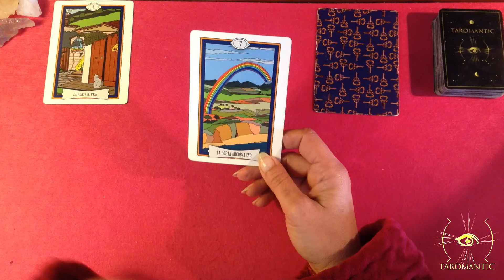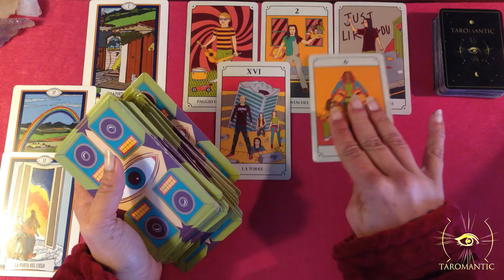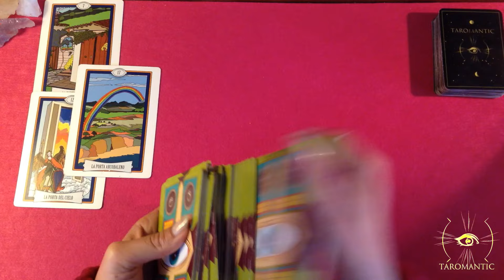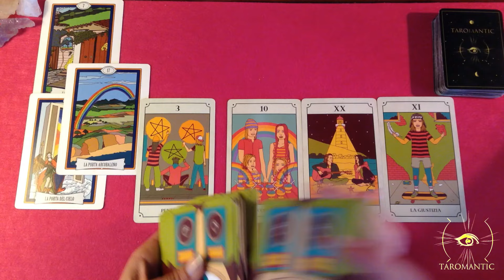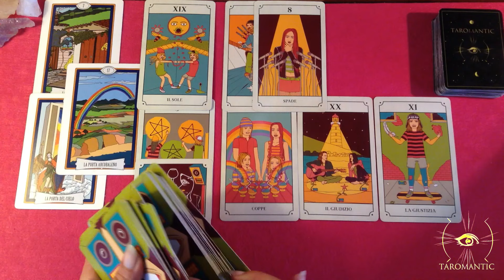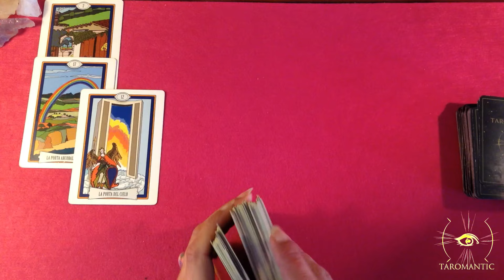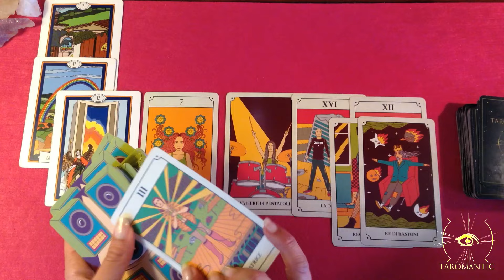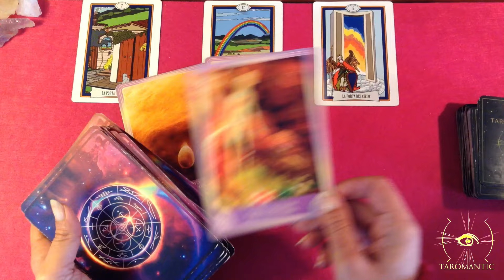LEONE 🌈 ARRIVA L’ARCOBALENO 🌈 oroscopo Maggio 2024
GRAZIE INFINITE!

Un abbraccio
Francesca